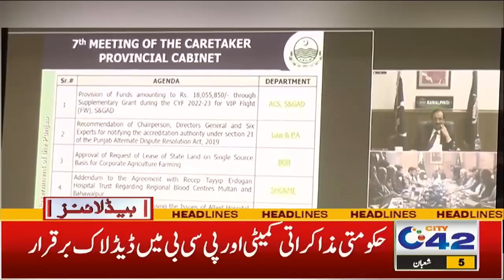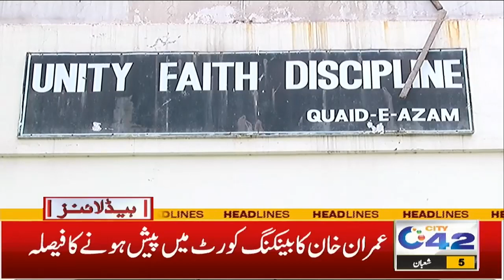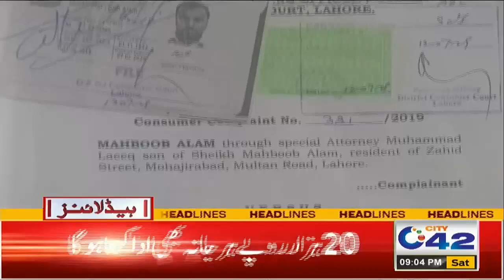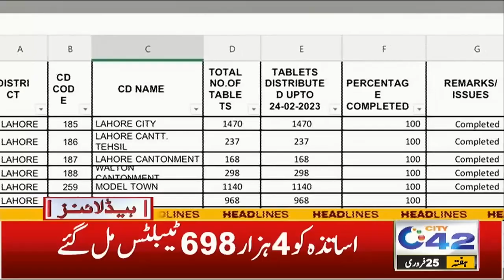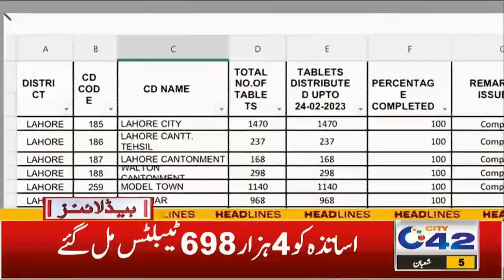9pm News Headlines | 25 Feb 2023 | City 42